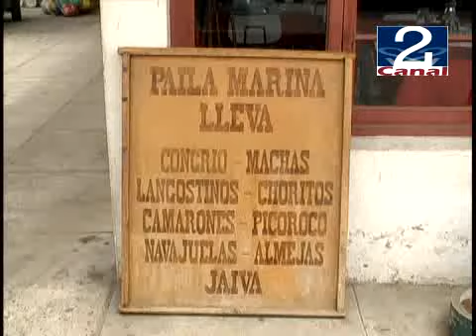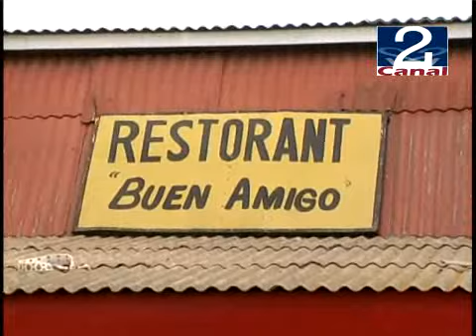05 ENE 2008 BALANCE DE RESTORANES EN CARTAGENA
BALANCE DE RESTORANES EN CARTAGENA